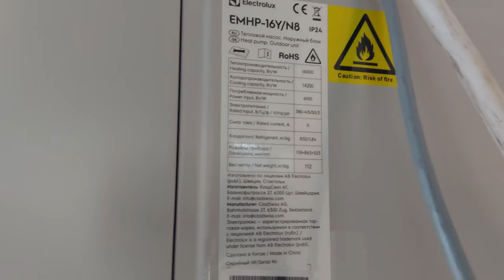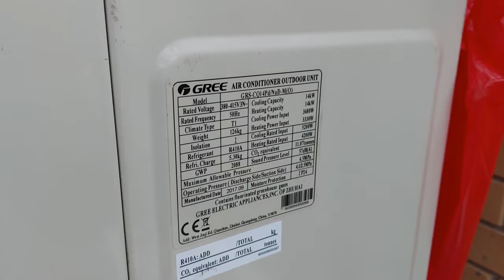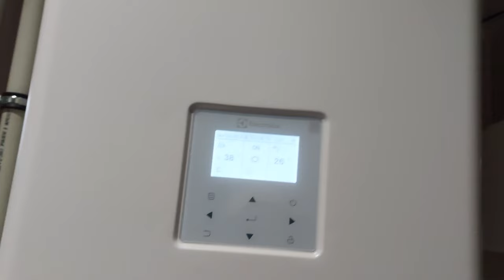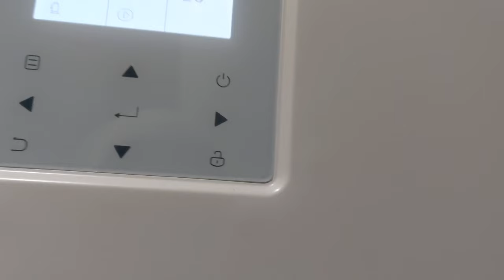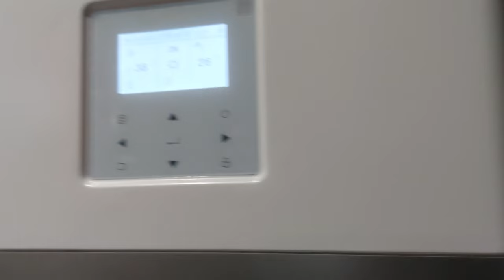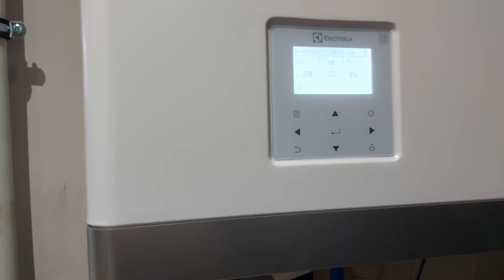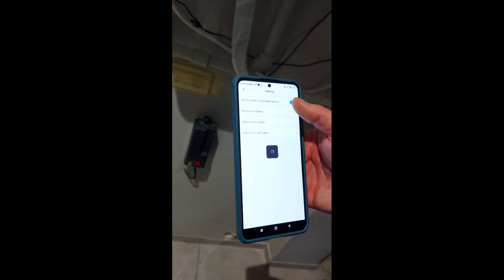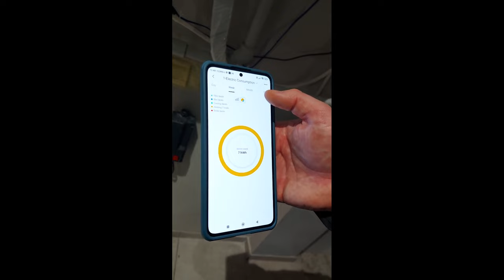Отличный тепловой насос воздух-вода! Great air to water heat pump!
В видео обзор теплового насоса Electrolux EMHP-16Y/N8 Full DC-inverter R32.
In the video, an overview of the heat pump Electrolux EMHP-16Y/N8 Full DC-inverter R32.